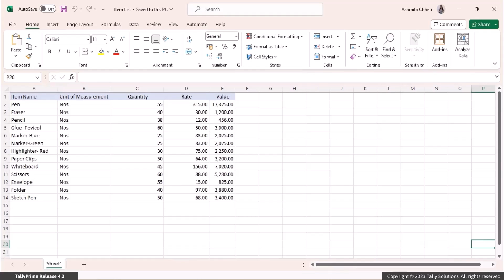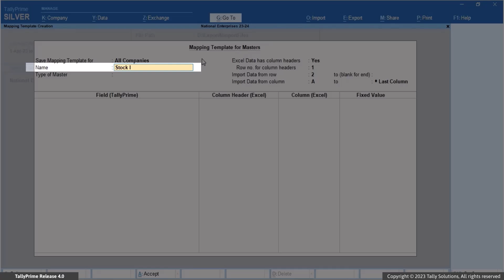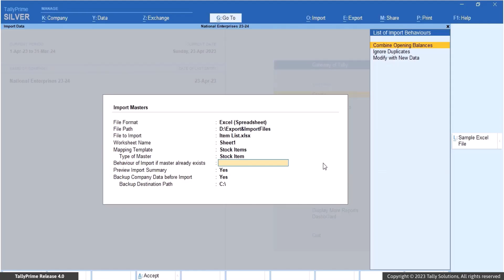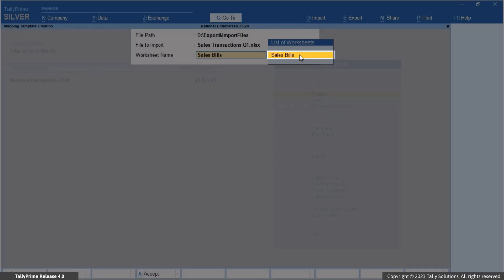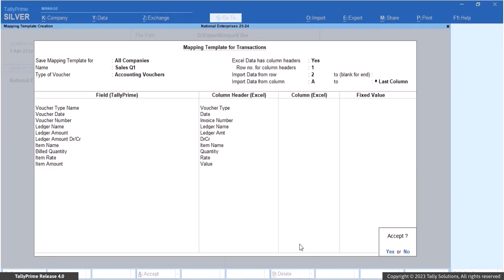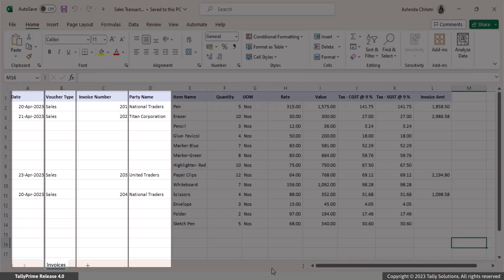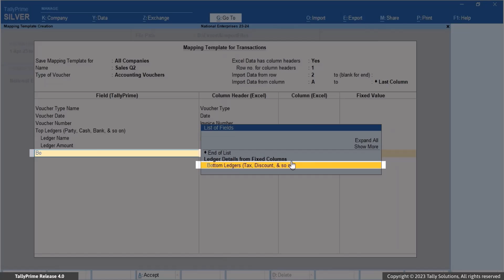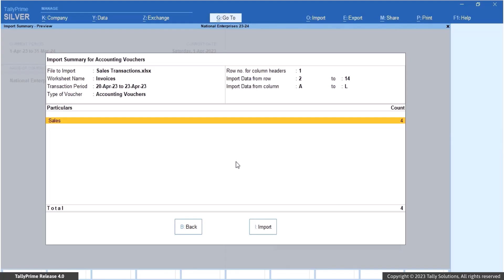Import Masters and Transactions into TallyPrime Using Your Own Excel Template (Malayalam)| TallyHelp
നിങ്ങളുടെ സ്വന്തം എക്സൽ ടെംപ്ലേറ്റ് ഉപയോഗിച്ച് ടാലിപ്രൈമിലേക്ക് Masters ഇടപാടുകളും Transactions ഇറക്കുമതി ചെയ്യാം

Applicable to Release 4.0

This video demonstrates how you can easily import data into TallyPrime using Mapping Templates.

You have the flexibility of creating and customizing your own template to import data from your Excel file into TallyPrime.

While creating a Mapping Template, you will have to map the column headers in your Excel file to the corresponding fields in TallyPrime.

Once you've created your Mapping Template and mapped the necessary fields, you can proceed with importing your Masters or Transactions into TallyPrime.

This way, you can seamlessly import the data entered in your Excel files into TallyPrime in just a few simple steps.

00:00 - Title and Introduction
00:30 - Create a Mapping Template for stock items and import it.
05:55 - Create a Mapping Template for transactions where ledger entries are repeated in multiple rows.
10:29 - Create a Mapping Template for transactions where ledger details are in fixed columns.